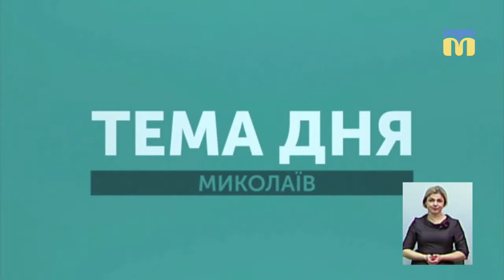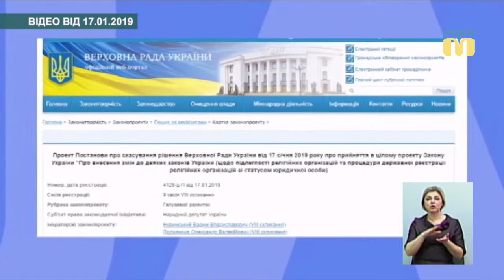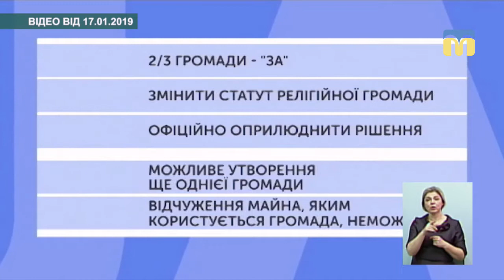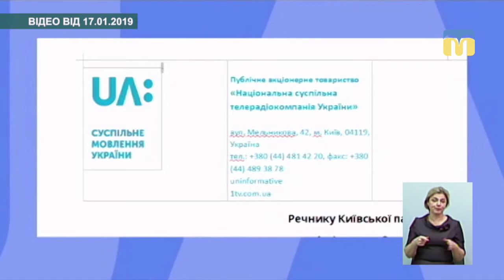Тема дня: Зміна юрисдикції церковних громад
17 січня Верховна рада ухвалила зміни до 8-ї статті Закону про свободу совісті та релігійні організації, що визначає статус релігійних громад в Україні та їхнє право на зміну юрисдикції. На Миколаївщині тиждень тому перший прихід перейшов до ПЦУ. Що потрібно, аби прихід змінив юрисдикцію? Які наслідки матиме створення Православної церкви країни? Які перспективи має ПЦУ на Миколаївщині?– про це в програмі «Тема дня» 18 січня 2019 року.
Гість прямого ефіру - Олександр Тригуб, доктор історичних наук, професор Чорноморського національного університету ім. П. Могили; автор досліджень на тему історії релігії